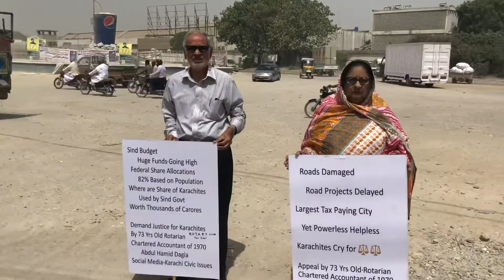YaadeMaazee 21-5-2018… SITE Siemens Chowrangi..Mr & Mrs Dagia on Road Protest